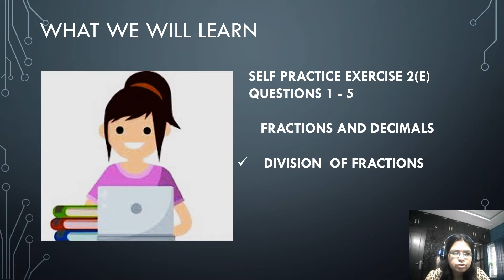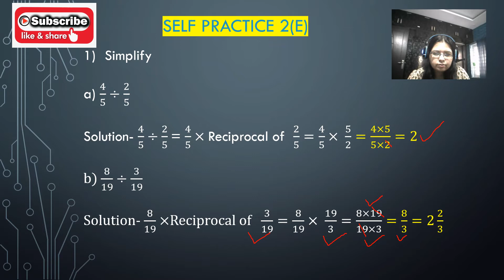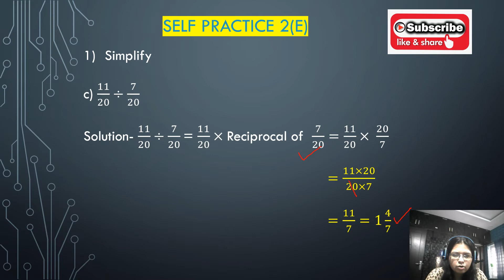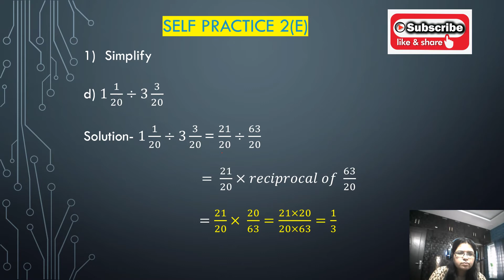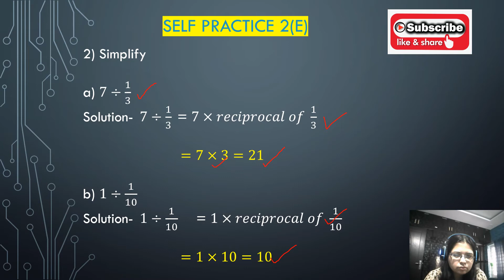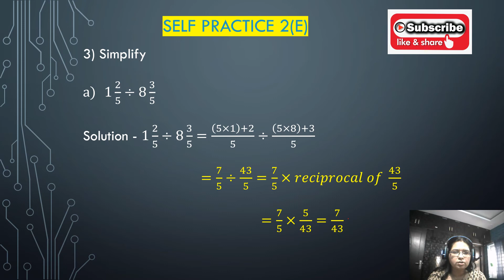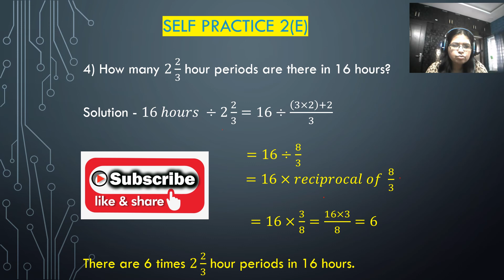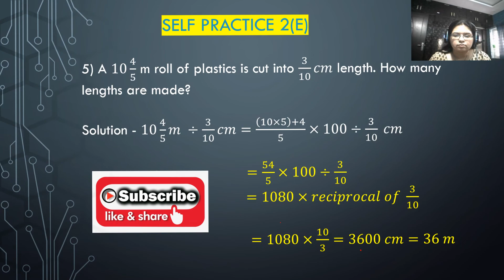NEW LEARNING COMPOSITE MATHEMATICS CLASS 7 SOLUTIONS CHAPTER 2 EXERCISE 2E| MATHS GRADE | MAMTA MUND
NEW LEARNING COMPOSITE MATHEMATICS CLASS 7 SOLUTIONS CHAPTER 2 EXERCISE 2E| MATHS GRADE | MAMTA MUND | QUE 1 - 5 | FRACTIONS AND DECIMALS | DIVISION OF FRACTIONS | RECIPROCAL FRACTIONS
please JOIN my FB Group
timestamp:-
00:00 - What we will learn
00:58 - Question 3 a) - b)
05: 22- Questions 4 a) - b)
09: 29 - Question 5 a) - d)
18: 36 - Question 6 i) - ii)

some products used in online teaching
wireless headphone bluetooth
wacom tablet
graphic tablet
tripod stand
tripod stand with collar mic
you can socialize with me on my Facebook, linked in account, and Instagram.

you can follow me on the Facebook page

 HOW TO CONVERT MIXED FRACTION TO IMPROPER FRACTION
I AM TEACHING AND SOLVING QUESTIONS OF CHAPTER 2 FRACTIONS AND DECIMALS ON FRACTIONS.
I AM DISCUSSING FRACTIONS, THEIR NUMERATOR, AND DENOMINATOR, DIVISION OF FRACTIONS, HOW TO DIVIDE TWO FRACTIONS
HOW TO FIND RECIPROCAL OF FRACTION. HOW TO CONVERT MIXED FRACTION TO AN IMPROPER FRACTION AND HOW TO CONVERT AN IMPROPER FRACTION TO MIXED FRACTION.

NEW LEARNING COMPOSITE MATHEMATICS CLASS 7
NEW LEARNING COMPOSITE MATHEMATICS CLASS 7 SOLUTIONS
NEW LEARNING COMPOSITE MATHEMATICS CLASS 7TH
NEW LEARNING COMPOSITE MATHEMATICS CLASS 7 SOLUTIONS PDF
NEW LEARNING COMPOSITE MATHEMATICS CLASS 7 SOLUTIONS PDF CHAPTER 2
NEW LEARNING COMPOSITE MATHEMATICS CLASS 7 BOOK
NEW LEARNING COMPOSITE MATHEMATICS CHAPTER 2 FRACTIONS AND DECIMALS
NEW LEARNING COMPOSITE MATHEMATICS CHAPTER 2 FRACTIONS AND DECIMALS  EXERCISE 2(E) QUESTIONS 1 TO 5
NEW LEARNING COMPOSITE MATHEMATICS CLASS 7 BOOK PDF
NEW LEARNING COMPOSITE MATHEMATICS CLASS 7 S CHAND

MAMTA MUND ONLINE MATHS EDUCATION